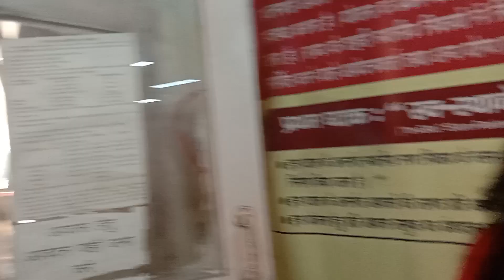अनुकंपा आश्रितों का उग्र प्रदर्शन,बार बार हो रही झड़प,माडा एमडी को चूड़ी उतारकर दे रही महिलाएं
Copyright @Live Indian Guard Any reproduction or illegal distribution of the content in any form will result in immediate action against the person concerned.